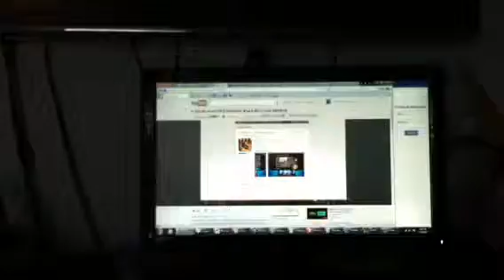Action movie fx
First time use